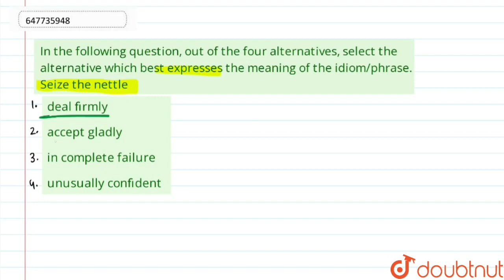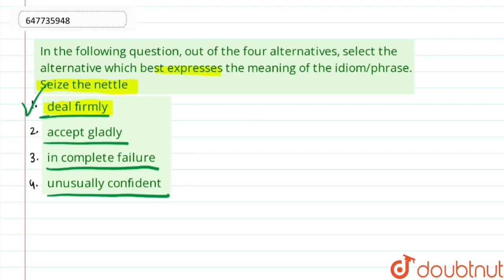In the following question, out of the four alternatives, select the alternative which best expre...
In the following question, out of the four alternatives, select the alternative which best expresses the meaning of the idiom/phrase. Seize the nettle
Class: 14
Subject: ENGLISH
Chapter: SSC CPO PREVIOUS YEAR PAPER 07 JULY 2017 (SHIFT-2)
Board:GOVT

👉 Have Any Query? Ask Us.